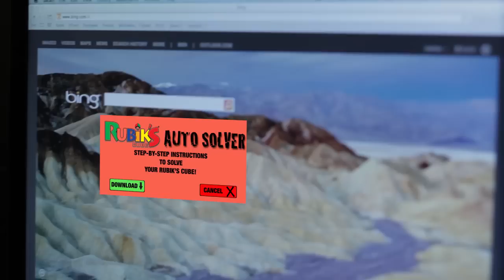Monday Challenge: Silent Film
This is what happens when a friends stays over for a week and they both get bored. Not to mention we were surfing the World Wide Web for competitions and the Ad Blocker Plus one attracted us as well as the Film Riot Silent Film Contest. Thus we have this. Enjoy!